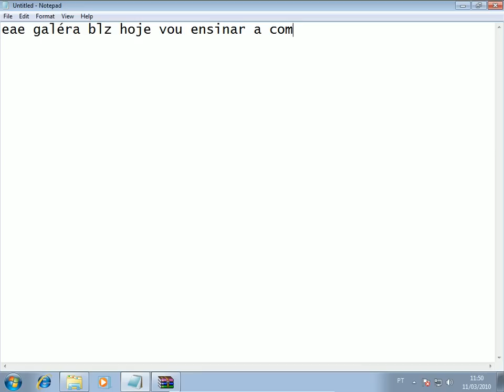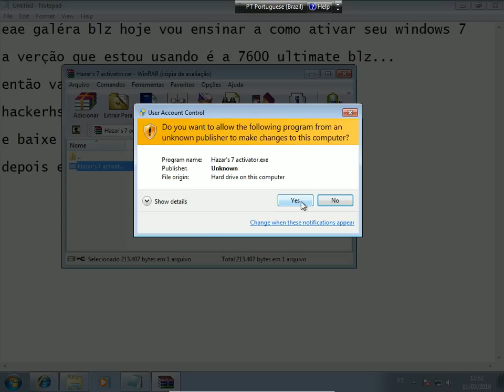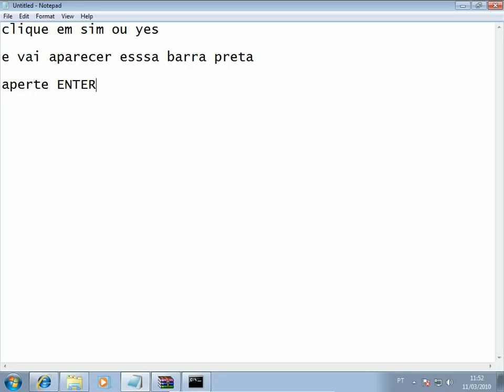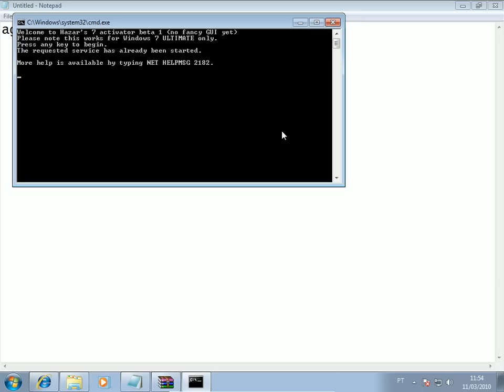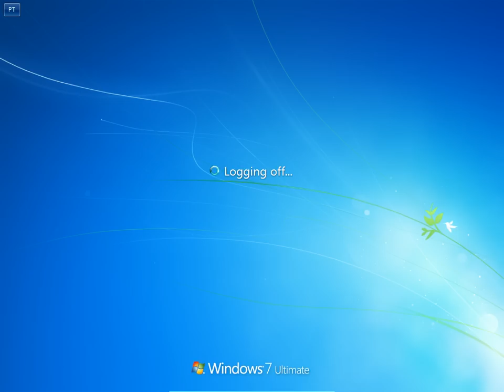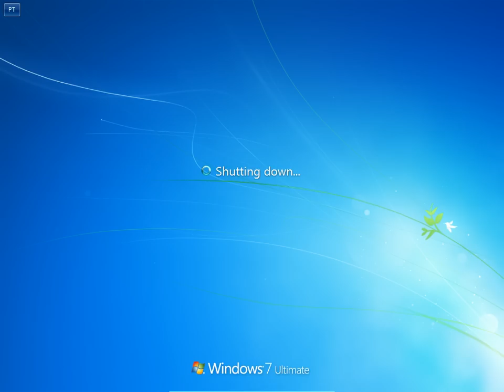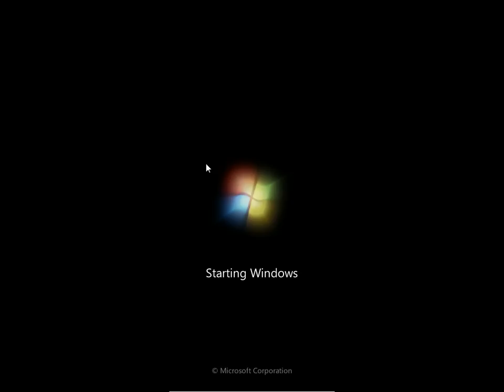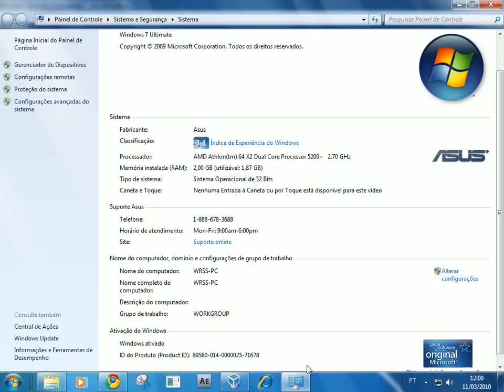ativando windows 7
crack windows 7

falá gale´ra hoje vou ensinar como deixar seu windows 7 original veja no final que funciona mesmo pois faça uma demostração do meu windows blz

download aqui ñ se esqueçam de desativar seu anti-viros antes

crack windows 7